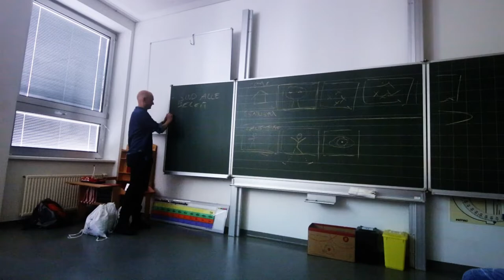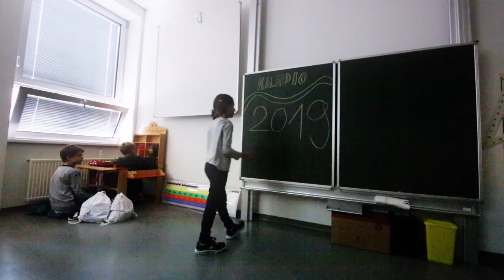"Abenteuer Demokratie" am Kaleidio, 08.07.2019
Demokratie, Kinderrechte, Sustainable Development Goals… und jede Menge Spiel und Spaß! So bunt ist die Erlebniswelt Abenteuer Demokratie am Kaleidio - aber seht selbst! Gefilmt von den Teilnehmerinnen und Teilnehmern am 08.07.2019

Das Kaleidio ist Österreichs größtes Jungschar- und Ministrant/innenlager von 7.-13. Juli 2019 in Schwaz in Tirol. Veranstaltet wird das Kaleidio von der Katholischen Jungschar Österreichs.